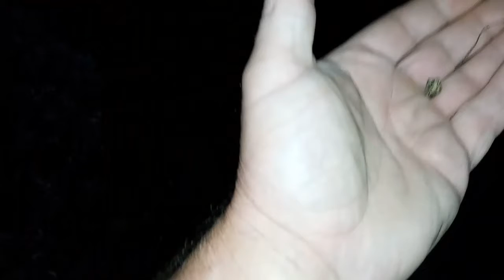glow worms in my back yard